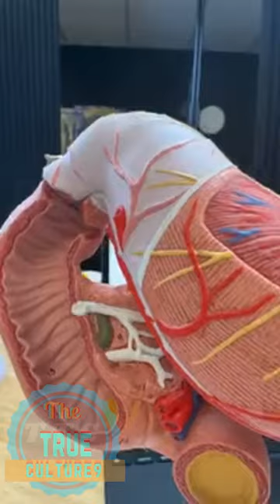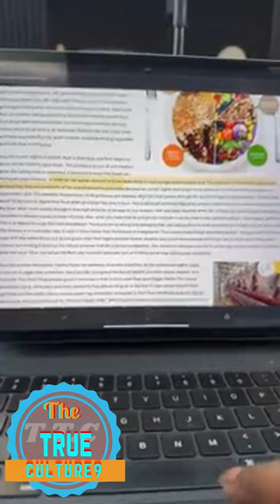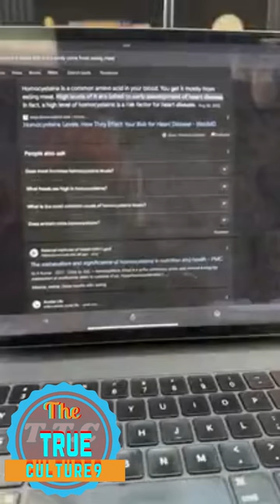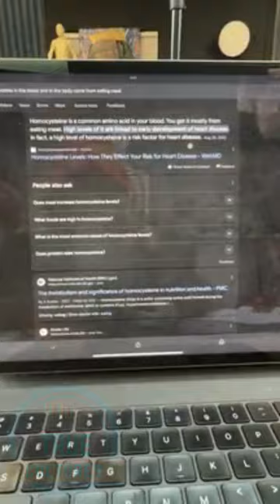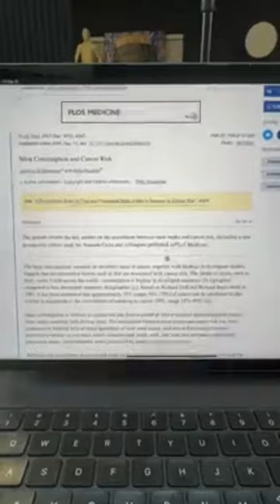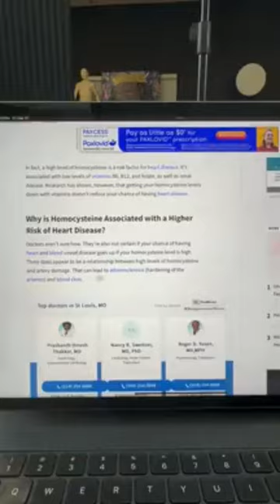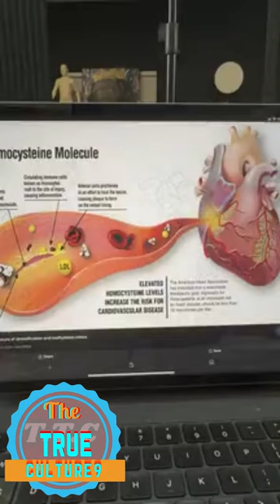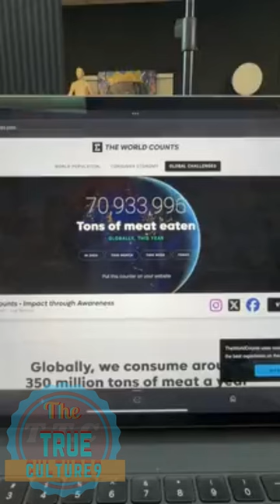Yahki Rapha Elohim speaking on PROTEIN DEADLY CONNECTION TO part 2 of 4